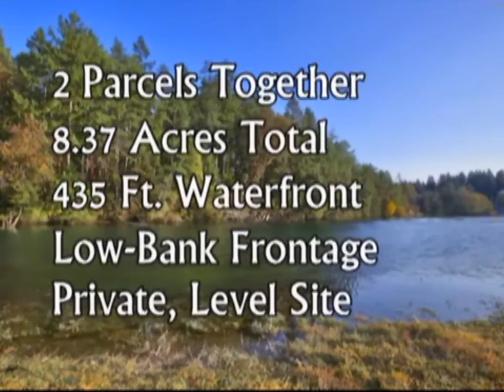Fox Island Lots and Land For Sale - Kamus Wy, Fox Island, WA 98333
Thanks for viewing this video about the property for sale at Kamus Wy, Fox Island, WA 98333, brought to you by Joe Sanchez - ABR ASR CNE GRI of Coldwell Banker Bain. Contact Joe for more information about this Fox Island WA Lots and Land.
Address: Kamus Wy, Fox Island, WA 98333
Property Type: Lots and Land
Year Built: 0
Property Description: This precious gem sparkles brighter than any other among Puget Sound waterfront offerings. Along the shoreline of this Fox Island property, infinite possibilities wait. It is an exceptional waterfront package: 435 ft of low-bank frontage, sweeping views, a beautiful beach, &amp; 2 level parcels (sold together) totaling 8.37 acres. Truly an unspoiled nugget on the Sound, a close-in location cocooned in out-of-this-world tranquility. A once-in-a-lifetime opportunity for your dreams to come true.. For more information about this Fox Island WA Lots and Land, contact Joe Sanchez - ABR ASR CNE GRI.
Listing Broker: Joe Sanchez - ABR ASR CNE GRI
Listing Broker: Daniel Kennedy
Broker’s Office: Gig Harbor WA
If you have further interest in this property or would like a consultation about buying or selling Fox Island real estate, contact Joe Sanchez - ABR ASR CNE GRI (contact info above). If you’d like to search for additional Fox Island homes, please